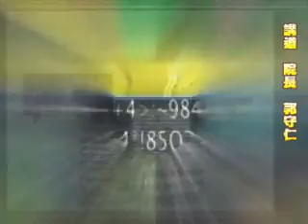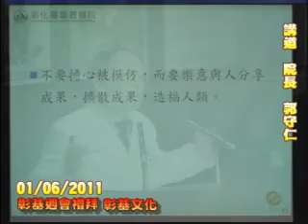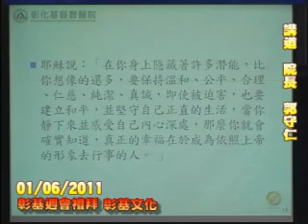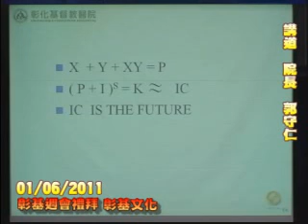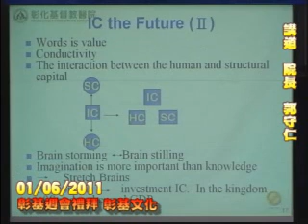20110106 彰基 週會禮拜 講道：院長 郭守仁『彰基文化1-3』